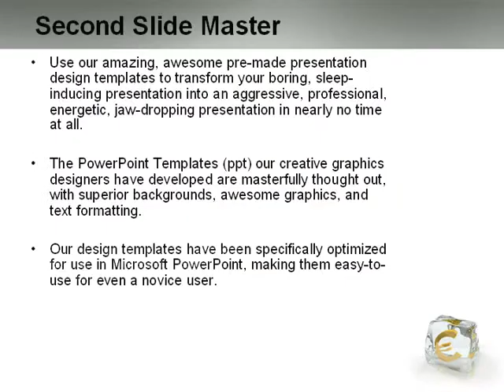Euro PowerPoint Template by PoweredTemplate.com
Euro PowerPoint Template for presentations.